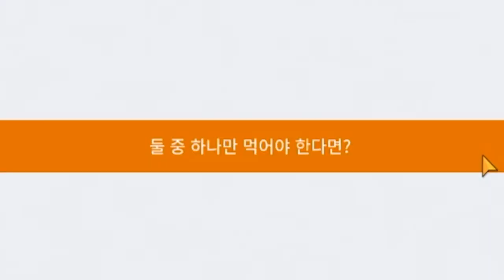카레맛 똥 vs 똥맛 카레 밸런스 게임 l 샤이닝스타shiningstar